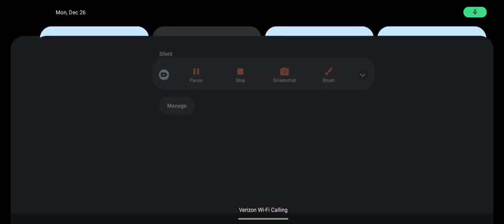At least There's a bit of Trust ×Minecraft Fantasy Rp× Episode 2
The map is still under construction